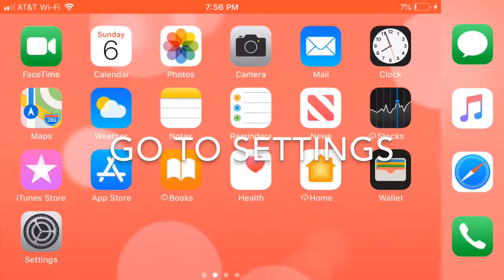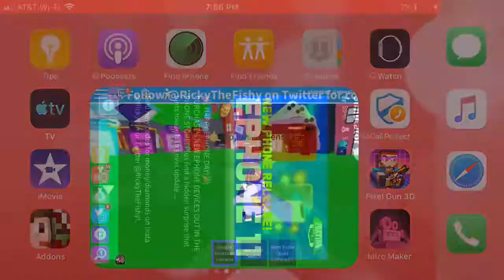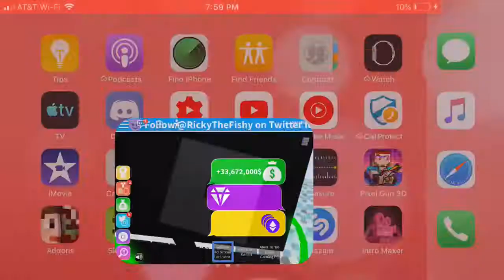How To Get OP In Roblox Texting Simulator!